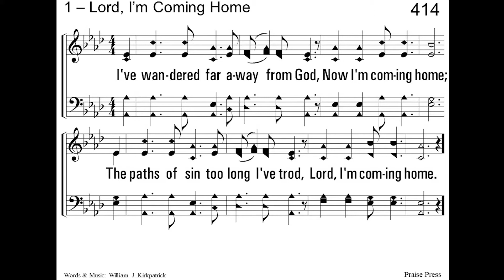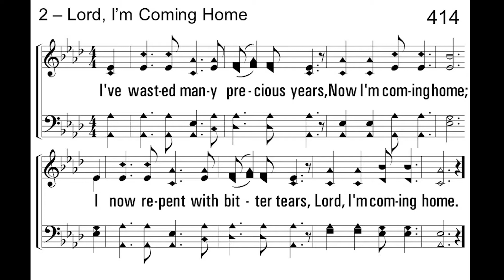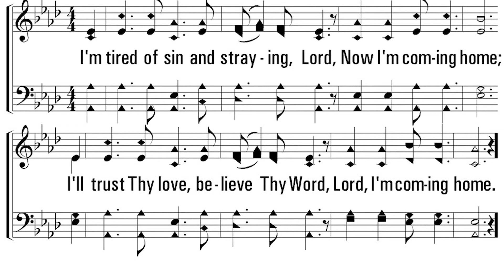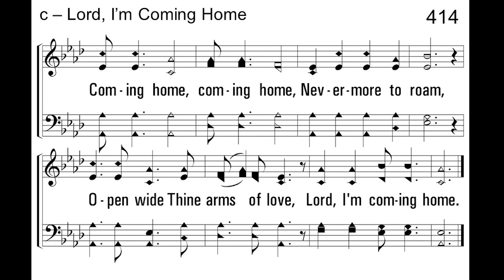Lord, I'm Coming Home - a Capella Hymn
Lord, I'm Coming Home
Words and Music by William J Kirkpatrick